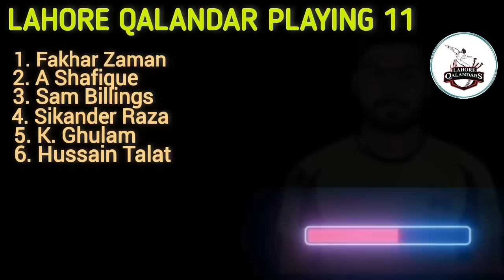PSL 1st Match 2023 | Multan Sultans Vs Lahore Qalandars Playing 11 | MS vs LQ Playing 11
Welcome all of you to our video. Today we will show you the playing XI of Multan Sultans vs Lahore Qalandars in Pakistan Super League 2023 first match. Hope you enjoy the playing XI of MS vs LQ

Date : 13 February 2023
Time - 9:00 PM (IST)
Venue: Multan Cricket Stadium, Multan

Multan Sultan Playing 11
1. Mohammad Rizwan
2. Shan Masood
3. Rilee Rossouw✅
4. David Miller✅
5. Tim David✅
6. Khusdil Shah
7. Akeal Hosein✅
8. Anwar Ali
9. Usama Mir
10. Shahnawaz Dahani
11. Abbas Afridi

Lahore Qalandars Playing 11
1. Fakhar Zaman
2. Abdullah Shafiq
3. Harry Brook✅
4. Shakib Al Hasan✅
5. Kamran Gulam
 6. Hussain Talat
7. David Wiese✅
8. Rashid Khan✅
9. Shaheen Shah Afridi
10. Haris Rauf
11. Zaman Khan

Topic Covered -

Psl 1st match 2023
MS vs LQ
Multan Sultan Vs Lahore Qalandars Playing 11 2023
Multan Sultans Playing 11

ALl THE IMAGES AND PICTURES IN THE VIDEO SHOWS BELONGED RESPECTED OWNERS AND NOT ME

Cricket Pass A.G